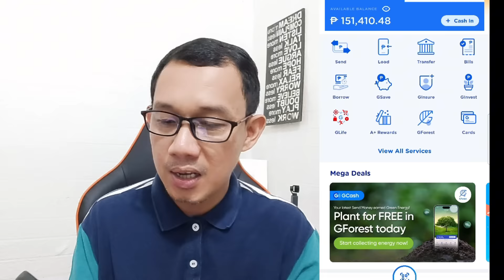SECRET FREE GCASH SA GCASH APP | LEGIT EARNING APP SA GCASH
PANOORIN YUNG VIDEO PAANO MAKAKAKUHA NG FREE GCASH SA GCASH APP. MALALAMAN MO DITO GAANO KADALI MAKAUHA NG LIBRE AT GAMIT LANG NG CELLPHONE KAHIT NASA BAHAY KA LANG. ITO AY 100% LEGIT NA KITAA SA ONLINE.

Related topic:
PINOY INFLUENCER
TRADING BITCOIN
Top 1 Legit Paying App 2024
Earn Money
Earning app
GCASH
LEGIT APP